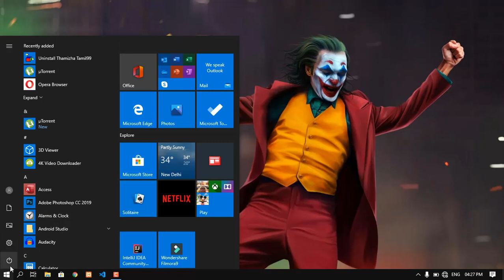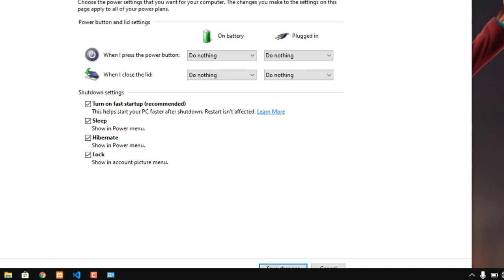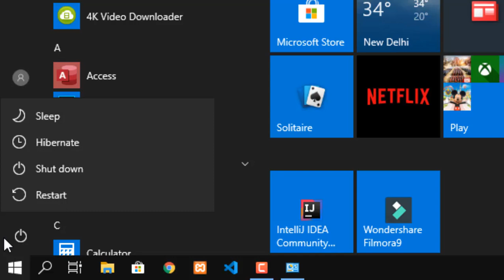Government Laptop - ல் Hibernate Mode Enable செய்வது எப்படி? | How to Enable Hibernate Mode | Tamil